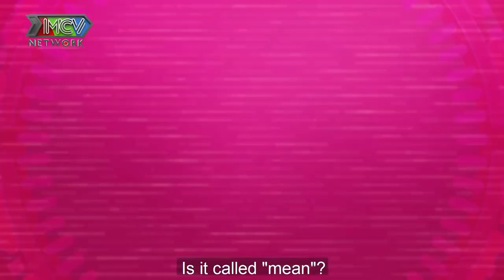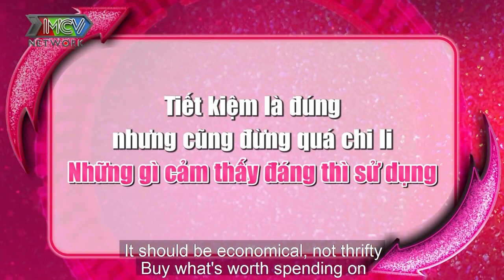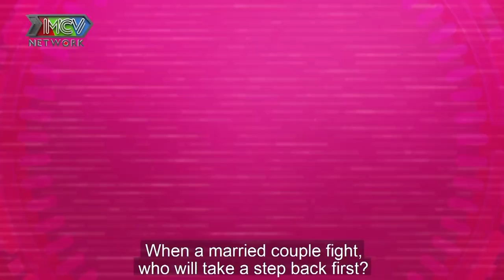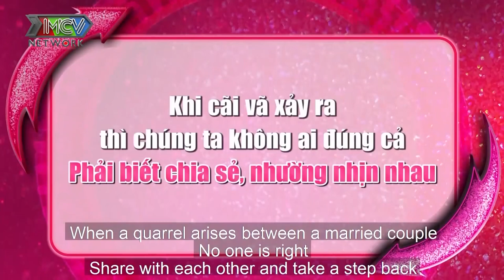Hội SIÊU MOM và chủ đề Khi vợ chồng giận nhau ĐÀN ÔNG vẫn NÊN LÀ NGƯỜI XUỐNG NƯỚC TRƯỚC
GỒM 4 SIÊU MOM: Triệu Ái Vy, Ngọc Mai, Pông Chuẩn, Huỳnh Tú.